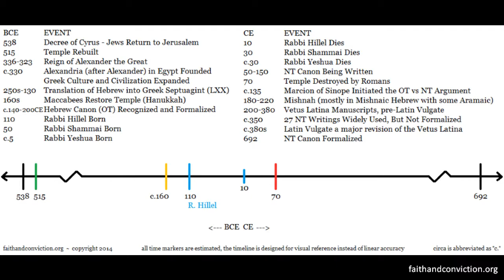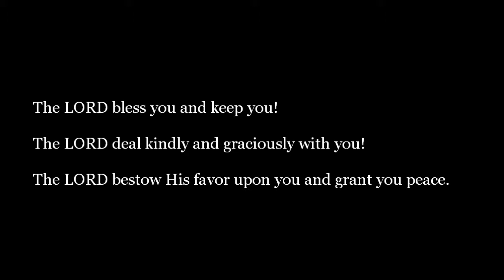Timeline: Rabbi Hillel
Closed Captioning provided by: Faith and Conviction

The Timeline will have several parts, this is 4 of 10.

This series is being released according to the 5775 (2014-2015) Torah Schedule. This is 12 of 54.